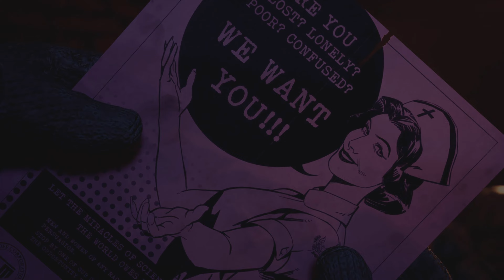Really Brutal And Scary Game | Outlast Trials #1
Play and watch at your own risk.